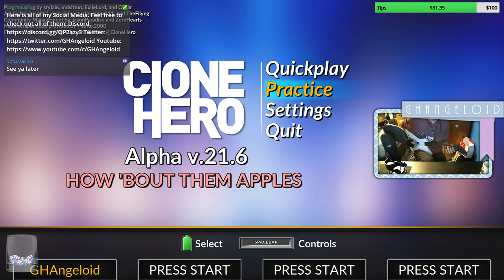FLEX TAPE HAS LYRICS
Praise Phil Swift for this beautiful ad